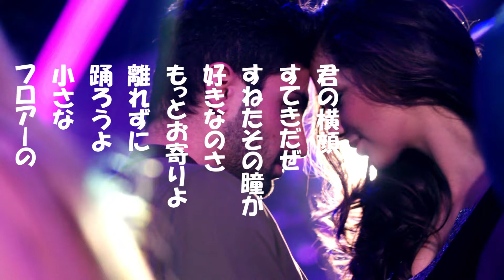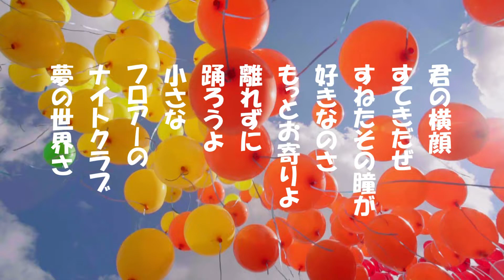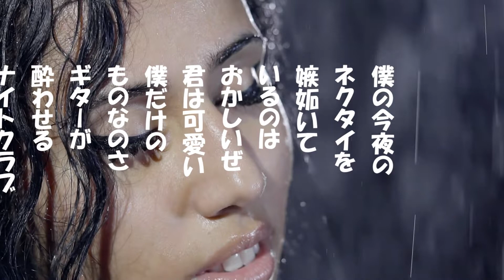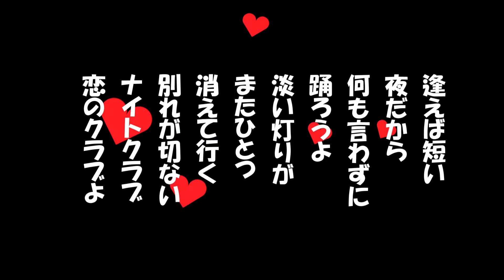「二人の世界」ケン＆ミク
初音ミクが石原裕次郎を歌う。
昭和40年日活映画「二人の世界」主題歌。